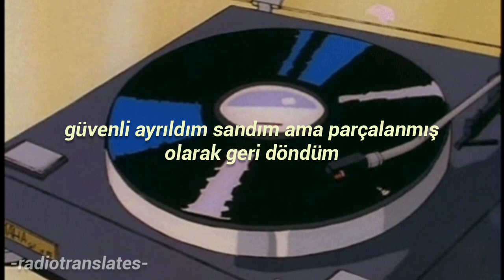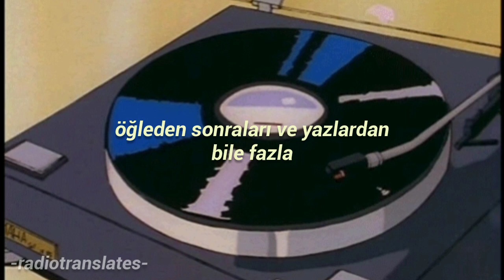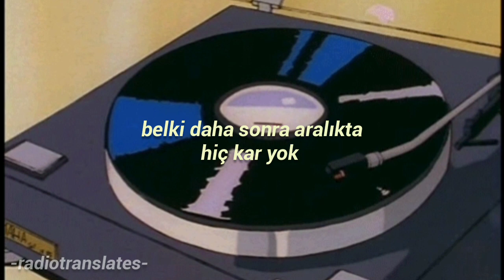finn/I'm in love with you (türkçe çeviri)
İnstagramdan da destek verebilirsiniz 🥳

Lyrics;

More than summer and afternoons
I'm in love with you

Pictures of the same thing
What's it like when you come home to remember
Pictures of the same place
I thought I left safe but I came back dismembered

I don't know where I belong anymore
I don't know what's going on

I'm in love with you (I belong to you)

Where is all the dancing
Maybe later there's no snow in December
Same food on the same plates
It's hard to come back never thought to remember